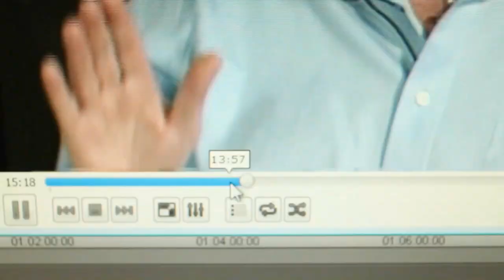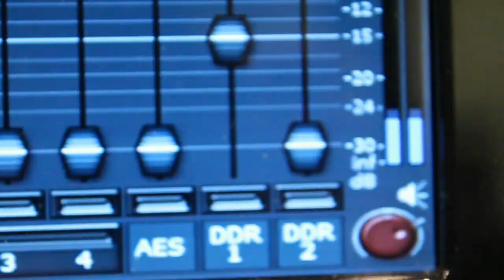Ex Mormon Files - 246 - Larry Norris